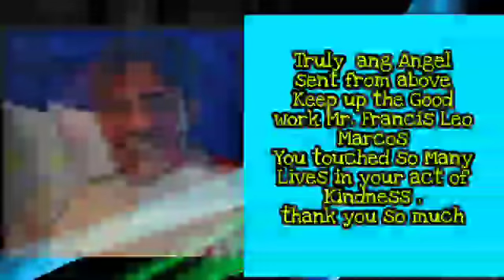Inday Marie vs Jhae-R Balico vs Cherry Salvador vs Effa vs Eulen Marcos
Video reaction

courtesy: Cherry Salvador

Credit to From
Inday Marie

BUG TEETH

Reaction video
Manuel Majorada

Courtesy: Bug Teeth